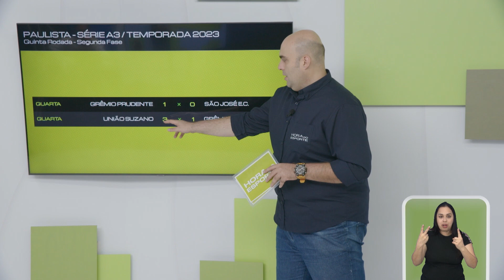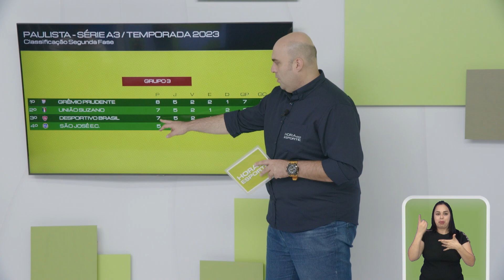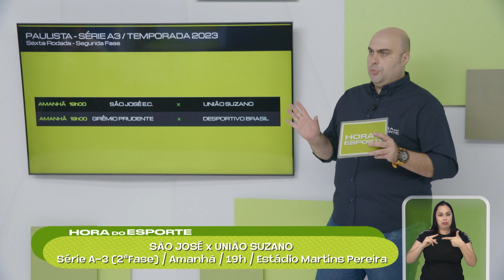DESPORTIVO BRASIL 1x0 SÃO JOSÉ EC corteshde (14/04/2023)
DESPORTIVO BRASIL 1x0 SÃO JOSÉ EC (14/04/2023)